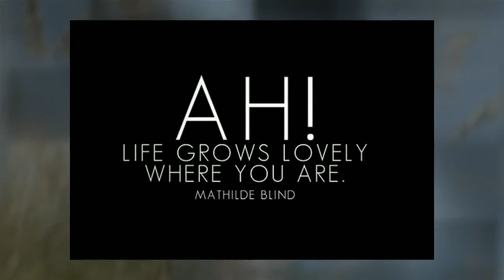Family Photos in Nags Head by Lori Douglas Photography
A beautiful day for family photos on the beach in Nags Head on the Outer Banks of NC by Family and Wedding Photographer, Lori Douglas Photography.